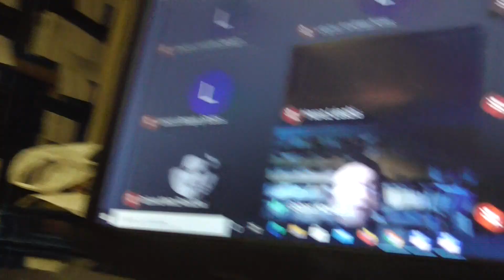Filozofiai konyvvitak 20201217 Wjlf 1419 Kiss Balogh KovacsG MetzRuszkai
Videobook
(Videobook a program alatt)

Filozófiai könyvviták - 2020 tél

Program:
2020 December 16. szerda
9:00 - 9:10 Megnyitó - Nagy Péter Tibor
9:10 - 10:05 Mezei Balázs: Emlékezés Vető Miklósra
10:05 - 11:00 Görföl Tibor: A kritika hangja és a valóság szeretete – A kereszténység korunk európai kultúrájában. Budapest, Gondolat, 2018.
opponens: Mártonffy Marcell
11:00 - 13:20 Szünet
13:20 - 14:15 Borbély Gábor: A lehetetlen másolatai. A vallásfilozófia alapjai. Budapest, Osiris, 2018.
opponens: Geréby György
14:15 - 15:10 Boros Gábor: Spinoza és a filozófiai etika problémája. Budapest, Akadémiai Kiadó, , 2018.
opponens: Pavlovits Tamás
15:10 - 15:30 Szünet
15:30 - 16:25 Nyirkos Tamás: Politikai teológiák. A demokráciától az ökológiáig. (Panta.) Budapest, Typotex, 2018.
opponens: Borbély Gábor

2020 December 17. csütörtök
10:10 - 11:00 Szücs László Gergely: Emlékezés Heller Ágnesre
11:00 - 11:55 Kelemen János: Lukács György racionalizmusa. Budapest, ELTE Eötvös Kiadó, 2018.
opponens: Takács Ádám
11:55 - 12:25 Szünet
12:25 - 13:20 Kiss Lajos András: Nagy tér vagy nagy gondolat: Az európai identitás dilemmái. Budapest, Liget Műhely Alapítvány, 2018.
opponens: Balogh László Levente
13:20 - 14:15 Kovács Gábor: Két part között mindörökké? Budapest, Liget Műhely Alapítvány, 2018.
opponens: Metz-Ruszkai Szilvia
14:15 - 15:30 Szünet
15:30 - 16:25 Lovász Ádám: Az érzet deterritorializációja: A kiterjesztett észlelés filozófiája. Budapest, Gondolat, 2018.
opponens: Hévizi Ottó
16:25 - 17:20 Márfai Molnár László: Túlélés és megértés. Alkalmazott etika és esztétika. Budapest, L’Harmattan, 2018.
opponens: Gombor Lili
17:20 - 17:35 Szünet
17:35 - 18:30 Máté Zsuzsanna: Filozofikum és esztétikum kölcsönviszonyáról – kiemelten a madáchi életműben. Szeged, Madách Irodalmi Társaság, 2018.
opponens: Perecz László

2020 December 18. péntek
9:10 - 10:05 Szilágyi-Gál Mihály: A félreértés esélyei – Filozófiai, politikaelméleti és retorikai írások. Budapest, Gondolat, 2018.
opponens: Bretter Zoltán
10:05 - 11:00 Hévizi Ottó: A Liget, a Sétány, a Csarnok és a Kert. A filozófia színterei. MTA Bölcsészettudományi Kutatóközpont – Kalligram, 2018.
opponens: Blandl Borbála
11:00 - 12:25 Szünet
12:25 - 13:20 Tillmann József A.: Az eseményhorizonton túl – Terek, kultúrák, távlatok. Budapest, Typotex, 2018.
opponens: Miklósvölgyi Zsolt
13:20 - 14:15 Tuboly Ádám Tamás: Egység és tolerancia: A logikai empirizmus tudományos világfelfogása. Budapest, MTA Filozófiai Intézet, 2018.
opponens: Ropolyi László
14:15 - 15:30 Szünet
15:30 - 16:25 Vajda Mihály: Emlékezet. Idegenség. Zsidók és más idegenek. Budapest, Múlt és Jövő, 2018.
opponens: Deczki Sarolta
16:25 - 17:20 Varga Péter András: A fenomenológia keletkezéstörténete mint filozófiai probléma. Budapest, MTA Bölcsészettudományi Kutatóközpont Filozófiai Intézet, 2018.
opponens: Olay Csaba
17:20 - 18:15 Weiss János: Lukács György és tanítványai. Budapest, Áron Kiadó, 2018.
opponens: Kardos András
18.15 Zárszó - Szűcs László Gergely
Rendező: Wesley János Lelkészképző Főiskola, Dankó utca 11., Nagy Péter Tibor, Szücs László Gergely

Első példány